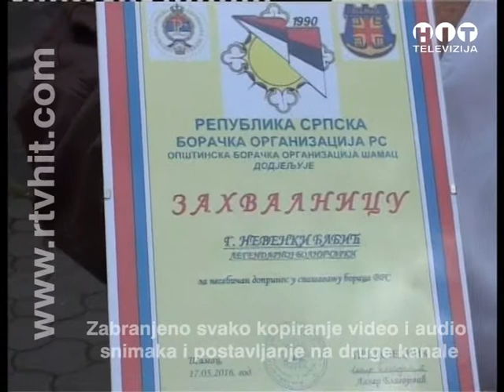OBJEKTIV Samac Dan Druge posavske brigade RTV HIT BRCKO